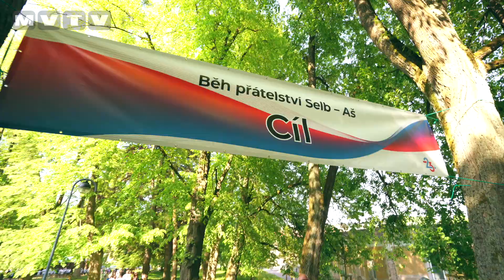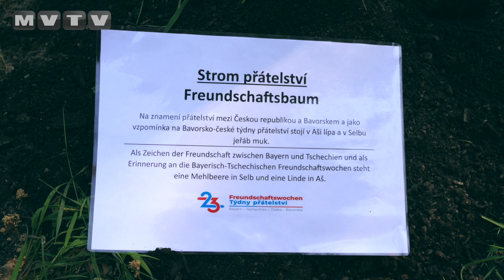BĚH PŘÁTELSTVÍ PŘEKLENUL HRANICE MEZI AŠÍ A SELBEM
Veliká účast běžců provázela Běh přátelství, který měl za cíl spojit obyvatele příhraničních měst. To se povedlo. V pátek 2. června se startovalo ze Selbu a přes dočasně uzavřený hraniční přechod proběhly nižší stovky běžců až do sadů Míru v Aši, kde na ně čekaly odměny a kulturní program. Akci zajistila společnost Selb 2023, která v těchto týdnech organizuje akcemi nabité Bavorsko-české týdny přátelství. Podívejte se, jak se běh povedl.